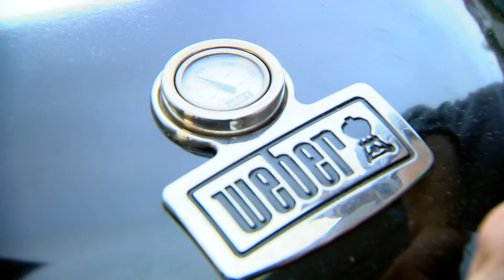De Chalet aan Zee – Ontbijtpizza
Un po' di Peppe, een goeie klont Roger en een snuifje Dominique op een bedje van zee en strand en dat met kilo's vriendschap, heerlijke feestgerechten én massa's fun. Dat is het succesrecept van de 3 chefs voor een culinaire vakantie aan zee! Ze bereiden samen haalbare feestgerechten voor ’s avonds, maar ook ontbijt, lunch en aperitief komen aan bod!  Roger van Damme, Peppe Giacomazza en Dominique Persoone genieten van een boysweekend aan onze Belgische kust en overladen de njam!-kijker met ideeën voor de feesten.